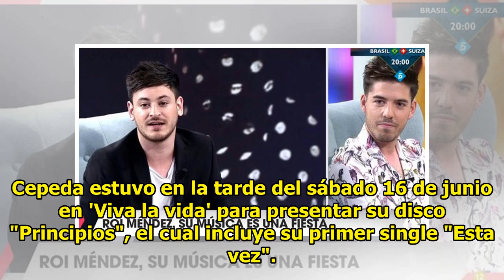[ Viva la vida ] Roi responde a la pregunta que Cepeda le dejó